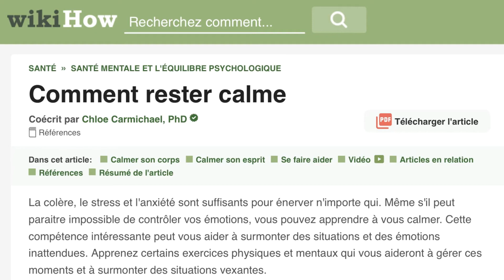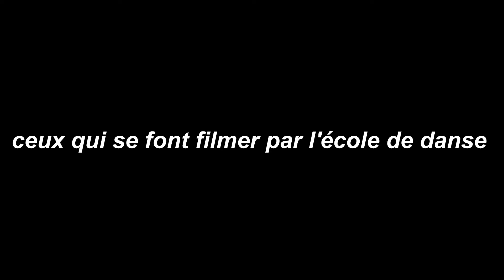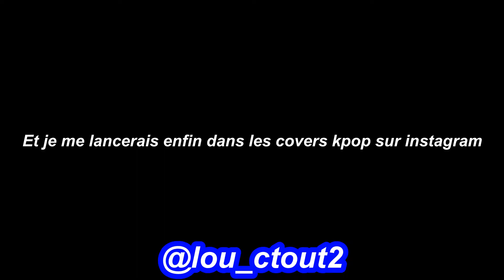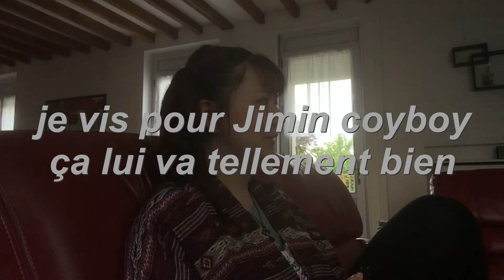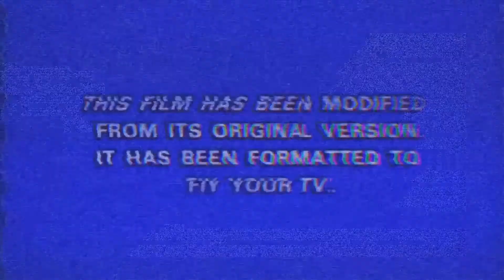Je me promène, je danse & ✨ je câble ✨ | VLOG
(J'ai eu des droits d'auteurs sur une musique "copyright free" alors j'ai du changer à la sauvage en dernière minute, s'il y a des moments chelous dans le son, vous savez pourquoi mdrrr)
- sorry lofi hip hop beat
- aespa (에스파) - Next Level
- mii music but it gets distorded
- BTS (방탄소년) - Permission to dance
- "countrymorning" via Capcut

J'ai 19 ans et je vis en France.
Cette vidéo a été monté avec Video Pad Editor.

Caméra: Canon 1300D, iPad Wifi

Abonnés : 146